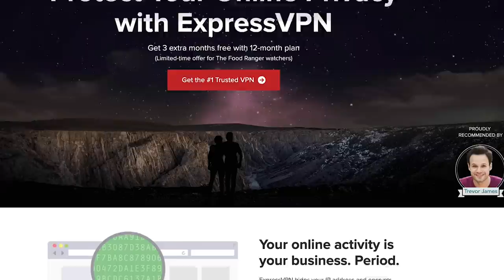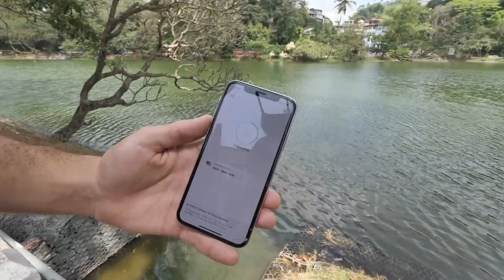Going DEEP for Street Food in Sri Lanka - BEAUTIFUL Sri Lankan Street Food ADVENTURE to Kandy!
We’re going DEEP for Street Food in Sri Lanka!! Get ready for a FULL-ON adventure to try some delicious street food in Kandy, Sri Lanka! today for an EXCLUSIVE offer for 3 months free on the world’s BEST VPN!!

Today, we're traveling to Kandy, Sri Lanka to enjoy delicious street food in Sri Lanka and some of the best vegetarian food in Sri Lanka and also some really flavourful rice and curry in Kandy! This Kandy Food Market adventure we're bringing you on is worth watching! This is the FULL-ON Sri Lankan beautiful train ride adventure!

We're bringing you here to Kandy for a HUGE Sri Lankan street food Adventure continuing from last week's HUGE Home Cooked Meal adventure here:

First up, we're taking the morning train from Colombo to Kandy to experience the true natural beauty of Sri Lanka. This was one of the most beautiful train rides we've ever experienced. The beautiful countryside of Sri Lanka was stunningly pristine and worth flying in just to take this train ride for. The train traveled fairly slow so you can watch out the window and bask in the beauty for the whole 3 hour ride.

After arriving in Kandy, we're bringing you to a famous Sri Lankan spicy rice and curry joint to try the famous Lumprais AKA Lumprice. Here at Sri Ramya in Kandy, there is a ton of selection of spicy curries and Sri Lankan famous specialties, like Kotthu, Biryani, Chicken curry, and Lumprice. We came specifically to try the lumprice, so we went upstairs to see how it was made. An entire banana leaf is cut up into sections and then each section is filled with the most aromatic spice infused rice and topped with extremely flavourful curries. At Sri Ramya, there was an onion sambal, some delicious and sweet eggplant moju, and some super tasty and spicy chicken curry.

After this amazing Lumprice meal, we're going to a famous vegetarian food hawker area called Hela Bojun food stalls. There are various outlets in Kandy. What's so amazing about the Hela Bojun stalls is the joobs that each centre creates for local women to empower them to run their own business. We tried some delicious dosa and local curries.

After this, to finish off our street food tour of Kandy, we're going out to the local Ceylon tea fields to have a cup of ceylon tea. It was very sweet, perhaps a little too sweet! And the vegetable roti was probably the worst roti I've ever tasted. But that's alright, the scenery was magnificent!

And if you missed our other video from Ministry of Crab in Colombo, you can watch it here:

For detailed addresses to these Sri Lankan restaurants, visit The Food Ranger blog:

We're going for more street food around the world!

And make sure to get your EXCLUSIVE OFFER for ExpressVPN

We are so happy to be collaborating with them and having them sponsor this episode!